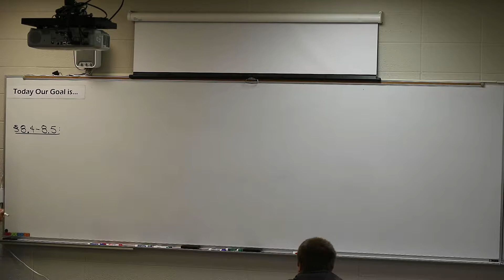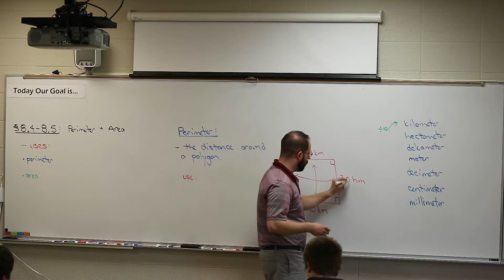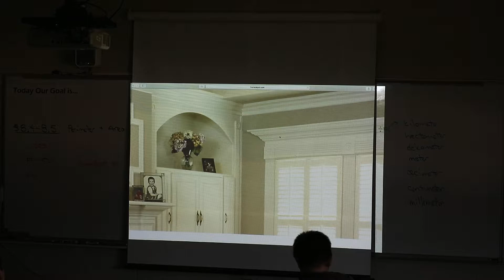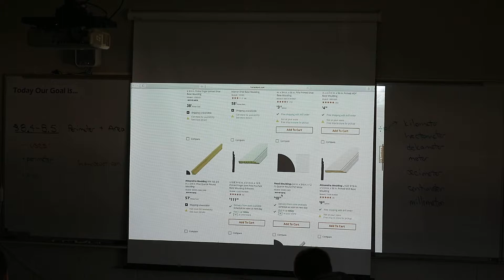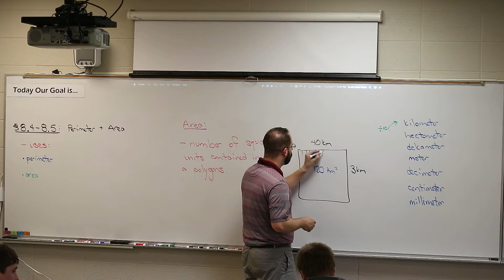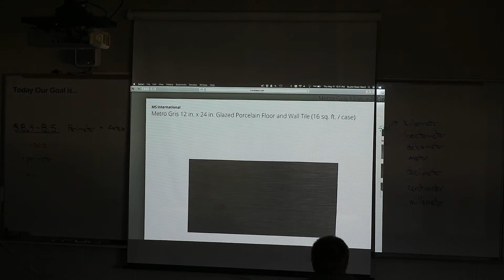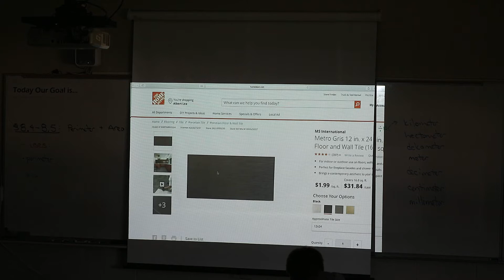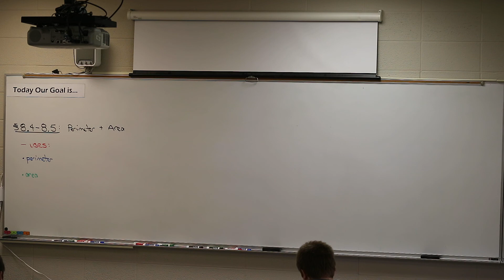General Math Section 8.4-8.5: Perimeter & Area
Section 8.4-8.5: Perimeter & Area